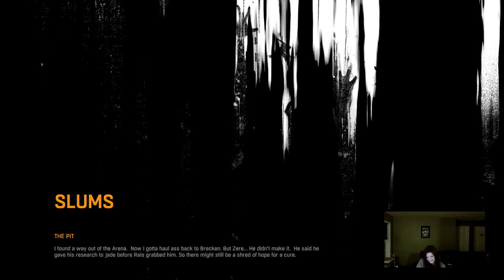Going to probably die a LOT in The Pit in Dying Light - 9 / 16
Again, me dying in Dying Light... a LOT!